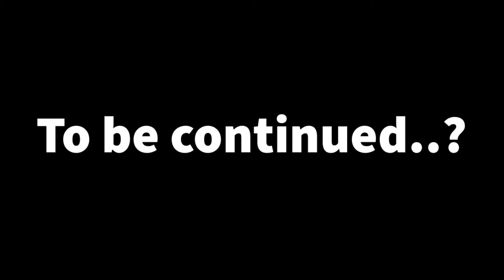Just Puns with my GF in Raft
We were having some fun in raft here's some snippets of that fun, hope you enjoy.